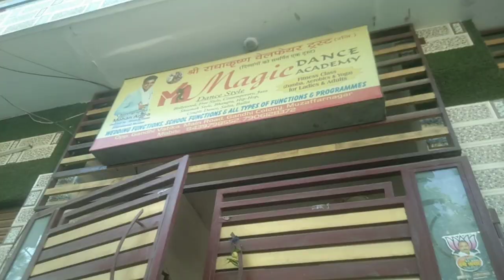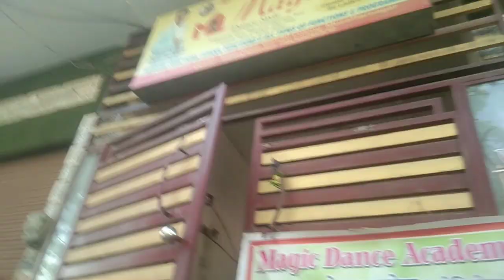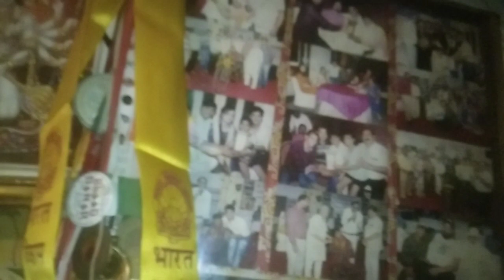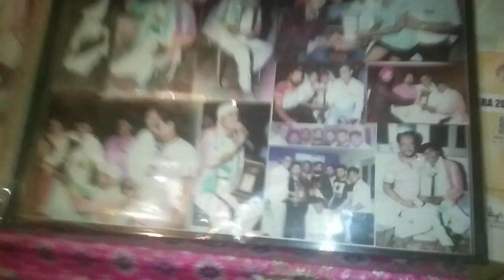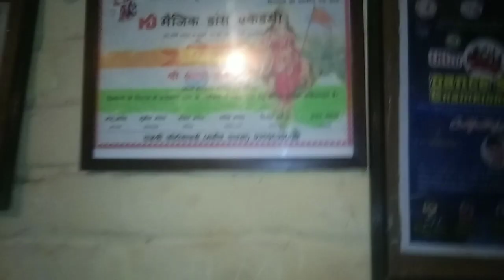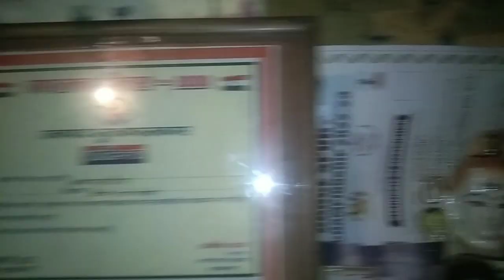Muzaffarnagar ki video Muzaffarnagar ka blocks Muzaffarnagar vlogs video dance ka vlogmy first vlog